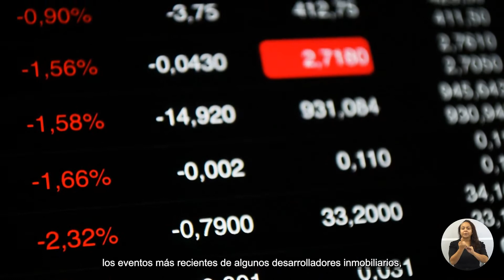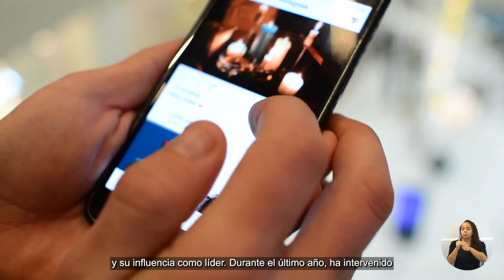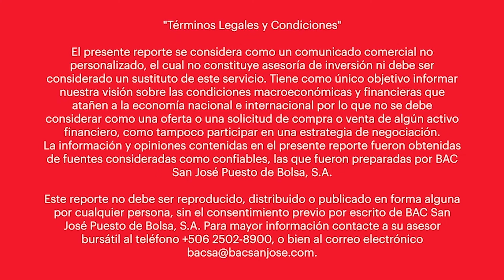Informe Un Vistazo a la Economía - Octubre 2021